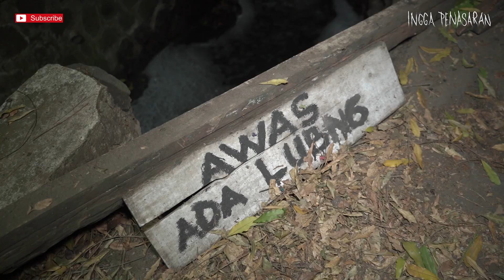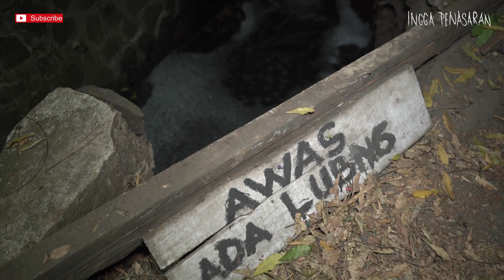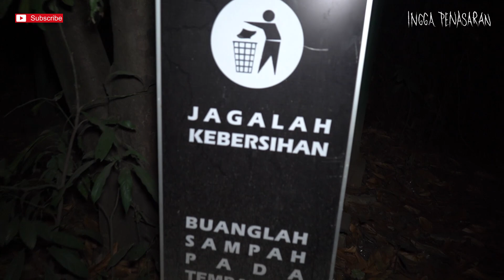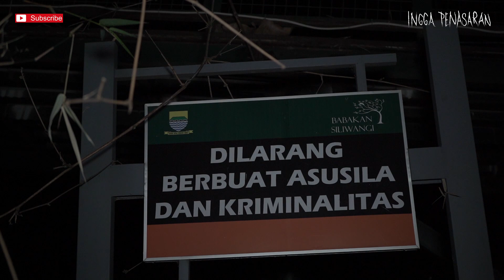MENCARI HANTU UCI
Babakan Siliwangi adalah hutan kota Bandung yang sangat menarik untuk dikunjungi. Untuk rekreasi atau tempat berkumpul anak-anak muda dan mahasiswa bercengkerama.

Tapi ternyata, tempat ini memiliki sejuta misteri. Salah satunya adalah mitos tentang ‘Uli’, anak perempuan korban kecelakaan hampir 40 tahun yang lalu, yang kehilangan bonekanya dan konon, sampai saat ini masih sering ‘terlihat’ mondar-mandir di sekitar lokasi.

Inggaman akan mengungkap misteri tersebut.